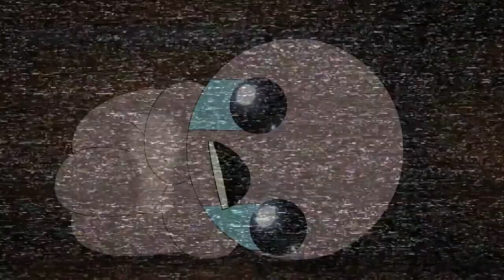Adra [GODMODE] ♣ The Binding of Isaac: Rebirth [#173] [German]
► Run #173 - Adra [GODMODE]
►► Adra ist OP, wie es scheint ^^"

==[EIGENWERBUNG]==

==[ALLGEMEINE INFORMATIONEN]==

==[SPIELBESCHREIBUNG]==

==[MEINE HARDWARE]==